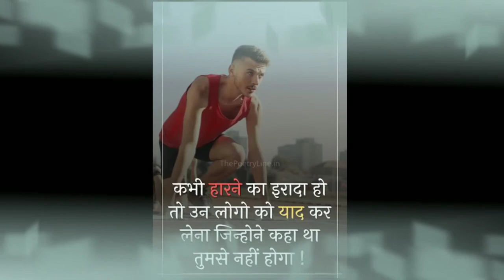Motivaonal short video